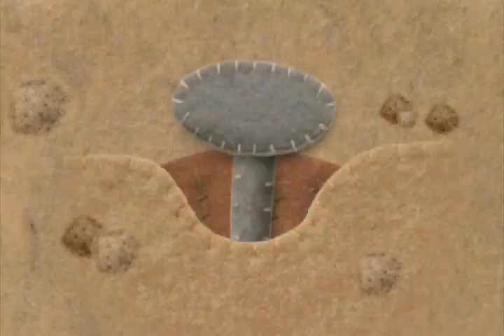[전래동요] 두껍아 두껍아 노래를 다오 15화 길로길로가다가 | 카툰버스(Cartoonbus)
두껍아 두껍아 노래를 다오
두껍아, 두껍아, 노래를 다오는 옛노래를 통해, 어제와 오늘의 아이들이 만나 함께 노래하고 뛰어놀며 만들어가는 새로운 이야기입니다.